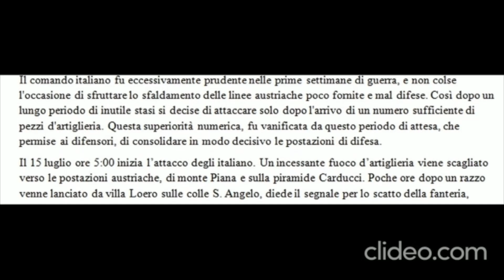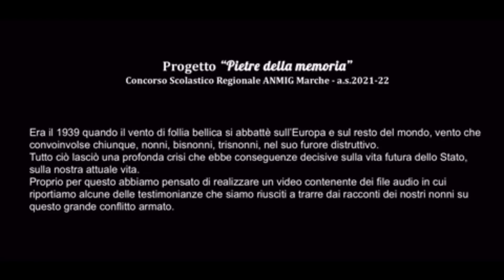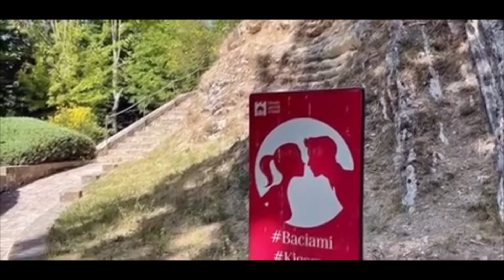1047-ESPLORATORI DELLA MEMORIA/ IIS Volterra Fabriano An - Nonno Cencio e altri racconti